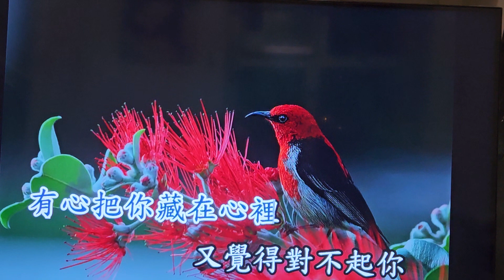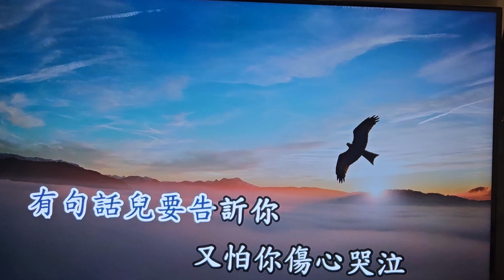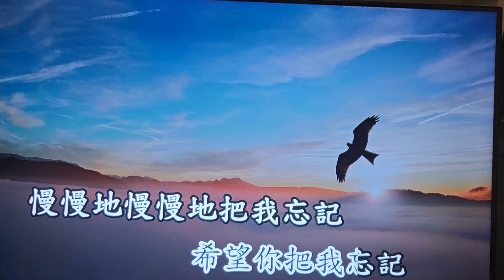長相依 (演唱 王慧萍：汪汪)